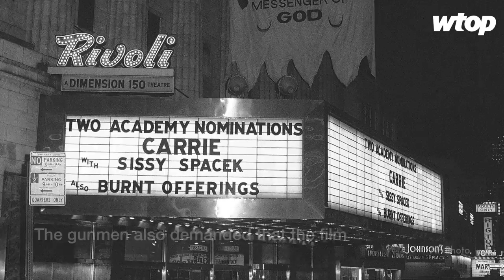40 years later: Hanafi Siege in D.C.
On March 9, 1977, a dozen gunmen seized control of three D.C. buildings for nearly 40 hours. Nearly 150 people were taken hostage, and two were killed. (WTOP/Ginger Whitaker)

Read about the D.C. Council's commemoration of the 40th anniversary of the Hanafi Siege on WTOP.com